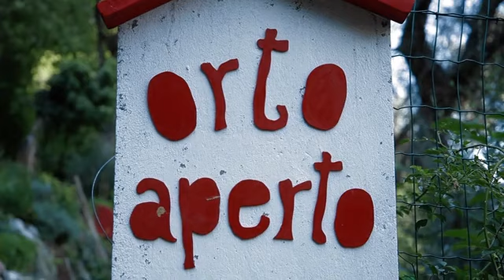Riva del Garda